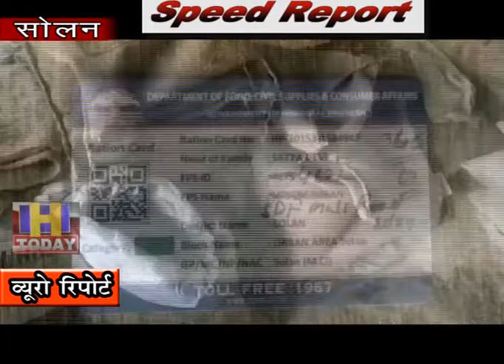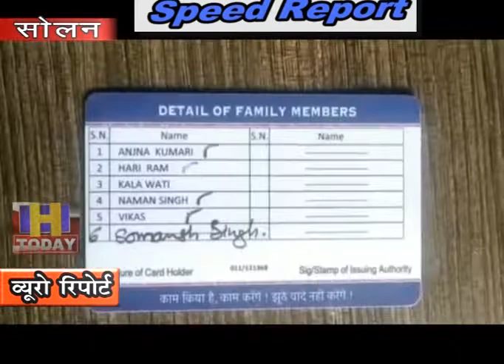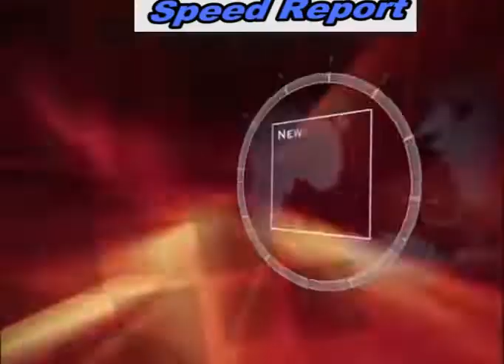8 NOV SPEED 4